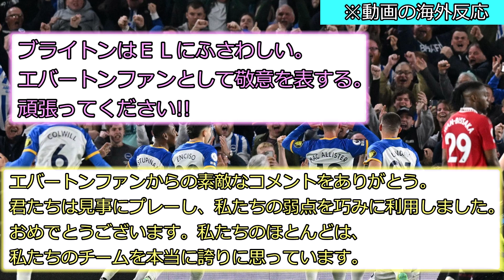エヴァートン敗戦後のデゼルビ会見「戦術は問題なかった」※2ch反応まとめ※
動画内に対する海外反応です。誤訳があったら申し訳ない…